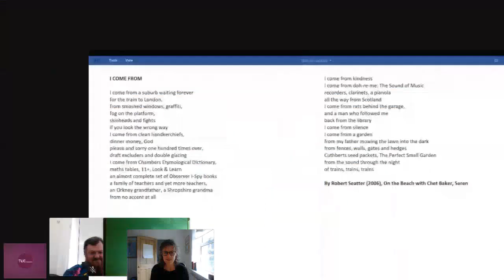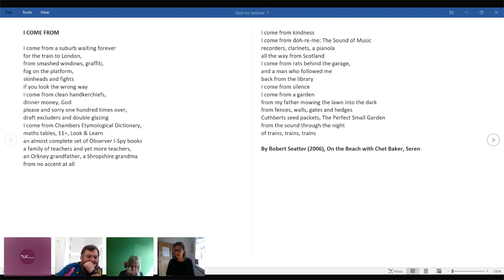Make all your words matter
Ever felt like you can’t quite find the right word? It’s on the tip of your tongue but you can’t quite get it down on the page? What about worrying over an email you sent and wondering whether it said exactly what you meant?

If yes, then join TUC WMCA Skills Partnership Lead, Matt Pointon and TUC Skills Development Officer for South Yorkshire MCA, Janet Johnson, who are joined by Mary Colson from the Royal Literary Fund.  The Royal Literary Fund (RLF) is a British charity that has been supporting authors since 1790.

The RLF works with different organisations and community groups all over the country to help people improve their writing skills. The RLF employs professional writers to deliver writing projects on a wide range of topics, from writing confidence courses to life-writing sessions to workplace writing skills workshops covering things like minute-taking, report writing, CV writing and even speech writing.

During the webinar, we will discuss life-writing and writing for wellbeing.